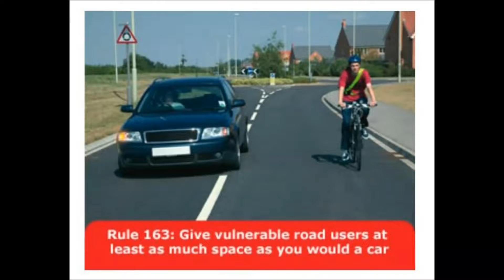wj56zsd Close pass.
Typical impatient driving.

wj56zsd
wj56 zsd
WJ56ZSD
WJ56 ZSD